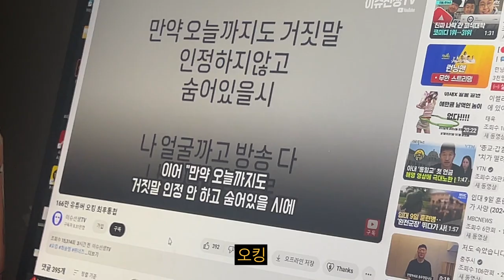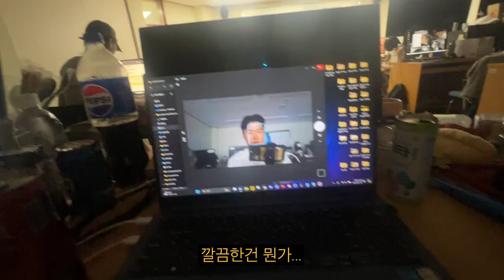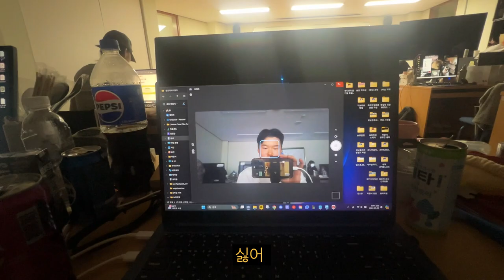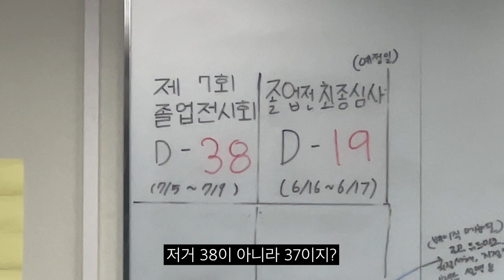[대학생 vlog] 산디과 처음이지? 선배가 구경시켜줄게 (졸전 D - 37)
산디과 4학년 선배가 알려줄게 어서 들어와 뭐? 들어오기 싫다고? 흠... 그럼 선배가 곤란할거 같은데ㅎㅎ